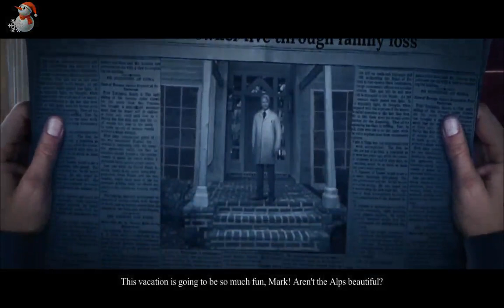Haunted Hotel 16: Lost Dreams Collector's Edition - ЧАСТЬ 1 (ОТЕЛЬ)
Марк Стюарт и его жена Джейн отправляются в отпуск в Альпы. Они планируют поселиться в одном из самых популярных отелей. Но страшная авария поезда изменяет все планы. Марк приходит в себя в таинственном отеле, расположенном высоко в горах. Но где Джейн, что случилось с ней? Чтобы выбраться из ловушки отеля и спасти свою жену, Марку предстоит разобраться, где реальность, а где вымысел, и раскрыть тайну этого странного места.